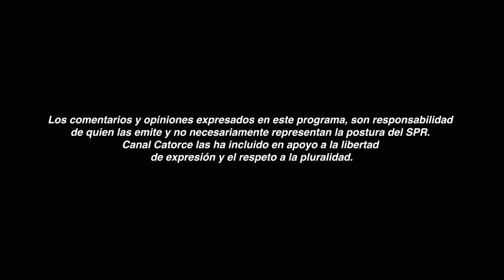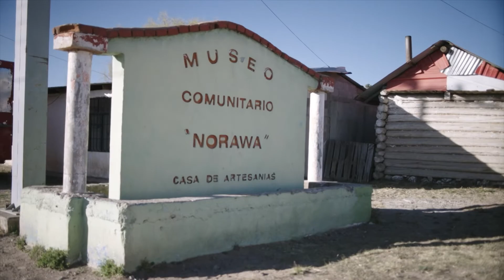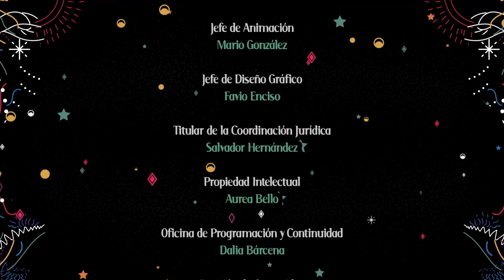Tejiendo el Espíritu | Raramuri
Un pueblo que teje con el alma y que vuela con los pies: el pueblo rarámuri. Para ellos el respeto por la naturaleza y por el otro está presente en cada parte del camino. Su sabiduría los coloca en una posición fundamental para el buen desarrollo físico y espiritual de toda la población. El pensamiento mágico rarámuri que desvanece las líneas entre los planos material y espiritual puede sentirse cuando dejas que la naturaleza te envuelva como un manto.